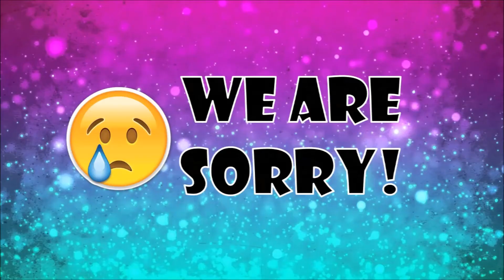CA Seer Absolution